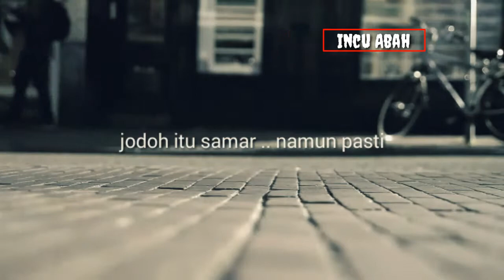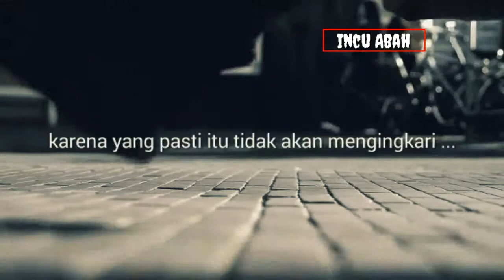Motivasi hidup || jodoh pasti bertemu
Video diatas hanya hiburan semata, hanya sekedar memberi sedikit nutrisi jiwa-jiwa yang mulai putus asa 😅😅😅😂

Sekian dulu video kali ini Mudah-mudahan menghibur kawan semua.

Hatur tengkyu